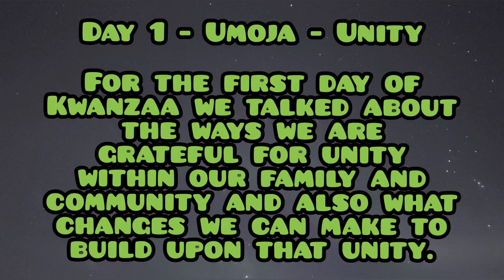A Very Quirky Vlogmas: Day 26 - Umoja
I hope these videos bring you a bit of joy ^.^

*Music Used Throughout Vlogmas*
Holly Dazed - RKVC
Christmas Chore - RKVC
Silent Night (Jazz) - E’s Jammy Jams
We Wish You a Merry Christmas (Jazz) - E’s Jammy Jams